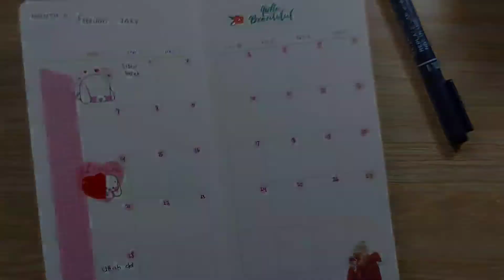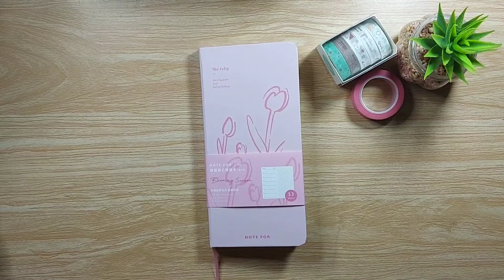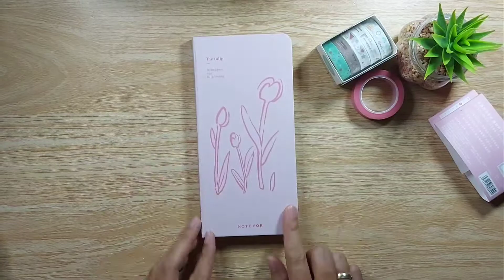Caraku memulai membuat planner | Cara mengisi planner 2022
Hallo teman teman,,, ini adalah videoku yang berisi cara mengisi planner buat yang kurang cocok dengan bujo. Semoga bermanfaat ya😊

Kalau berkenan mampir juga ke ig ku🙏